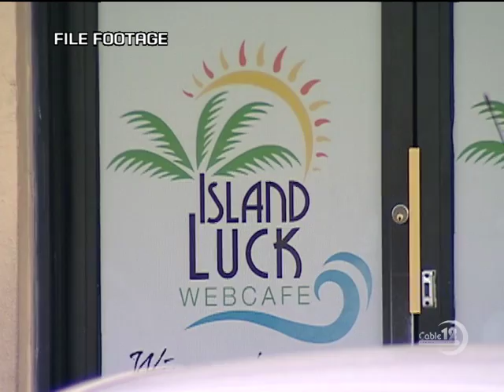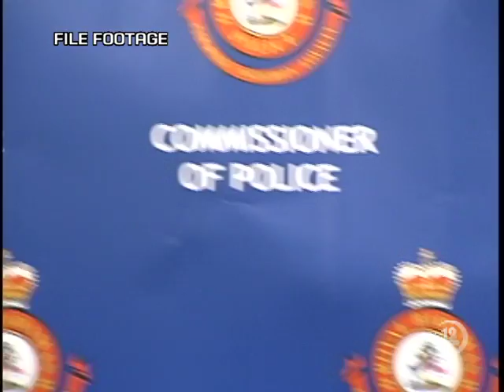PM COULD BE SWAYED ON VAT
NB12 FEBRUARY 12TH, NEWSCAST